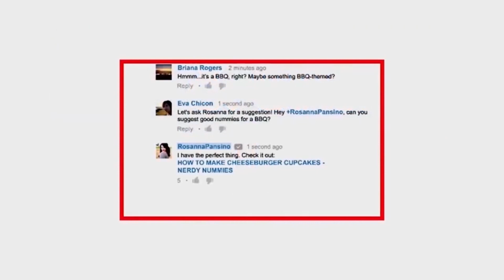Meditation Telugu | Meditation Techniques| Divya Sanjeevani Yoga In Telugu |Yoga In Telugu Beginners